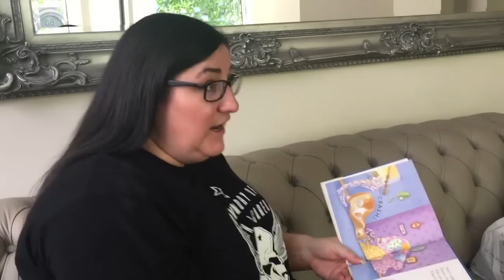Frazzled Flaps...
Are you at that time of life. ??

Had kids and now cant keep hold of your bladder control like me??

Want a Designer Vagina without having to go under the surgeons knife??

The Uncensored Review on The Vaginal Laser!!!

Product Link